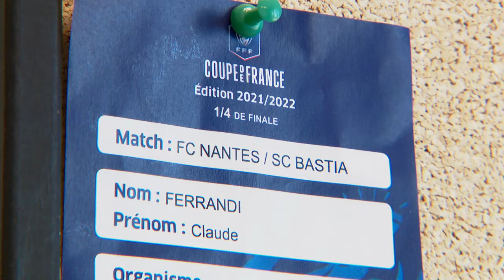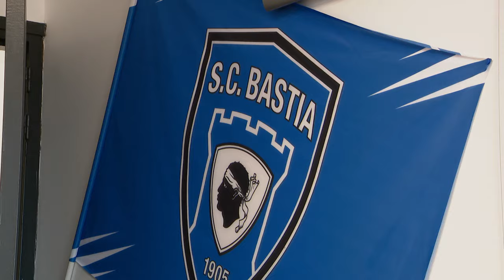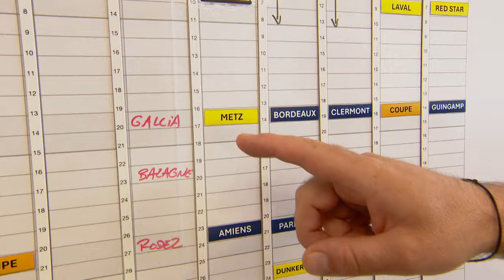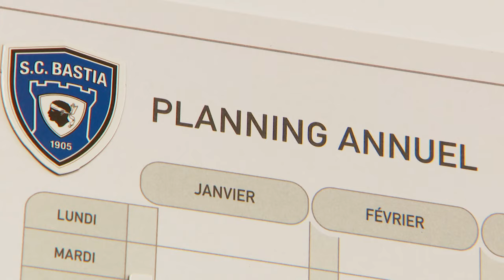TEMA Foot avant-saison (1/4) : Le Sporting Club de Bastia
Intervenants -
Claude Ferrandi, président du SCB,
Christophe Colonna, team manager du SCB

Equipe -
Jean-André Marchiani, François-Albert Bernardi, Dalila Hamdad.